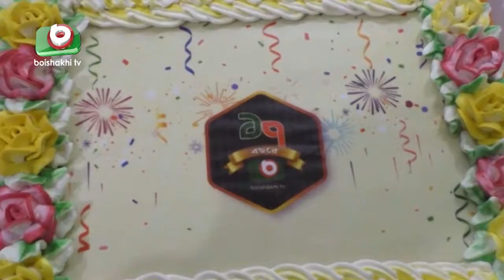বৈশাখীর প্রতিষ্ঠাবার্ষিকীতে খুলনায় বর্ণিল আয়োজন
বৈশাখীর প্রতিষ্ঠাবার্ষিকীতে খুলনায় বর্ণিল আয়োজন | Nasir | 28Dec21